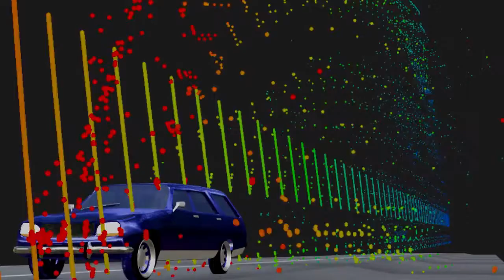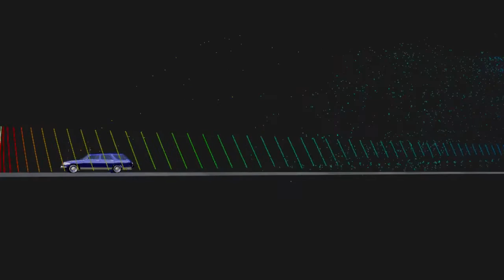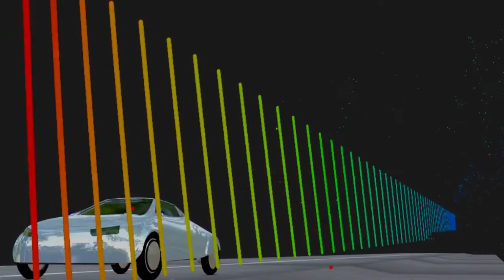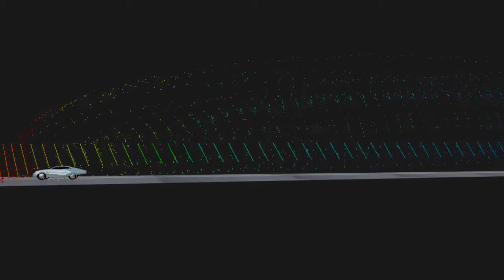BLENDER Wind Tunnel Tests Different Car body types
Models, Animation and physics made with Blender at Blender dot org.